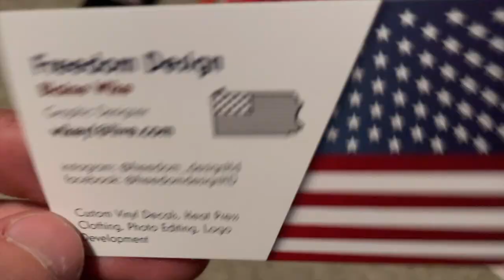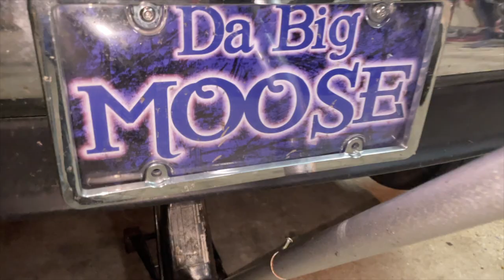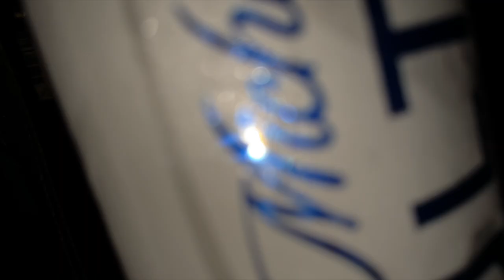Crazy Powdercoat For Gage? | 26s on 37s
On his like 20th set of 6s these are definitely the cleanest he’s had in a while. Plus how we are going to do the powdercoat on his truck.

Music Used in this Video:
Song/Music:                      Benz Truck ft. Swagg Milly
Artist:                                  Ralph Da God
Album:                                How Can I Trust - EP
Licensed to YouTube by: DistroKid